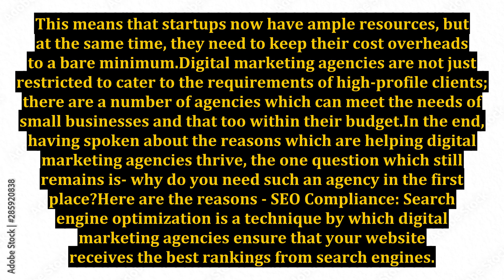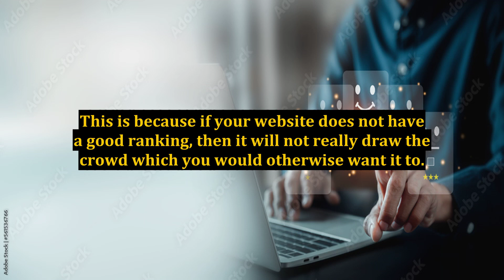Top Reasons Why Digital Marketing Agencies Are Flourishing and Why You Need Them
digital marketing,marketing,real estate marketing,influencers marketing for real estate,online marketing,marketing strategies,business marketing,strategic marketing,marketing techniques,marketing tips,marketing strategy,sudha and narayan murthy interview,chip and joanna gains,digital economy,digital experts academy,digital,how can one form good values and beliefs?,why a person needs a life coach?,digital strategy